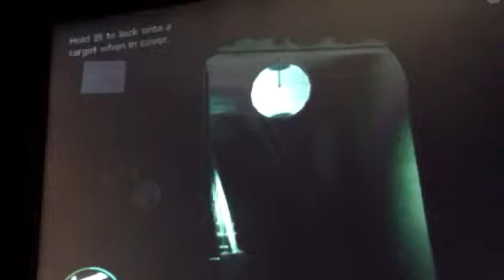Let's play gta 4 part 14 dam u jake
Don't shoot Lj's foot